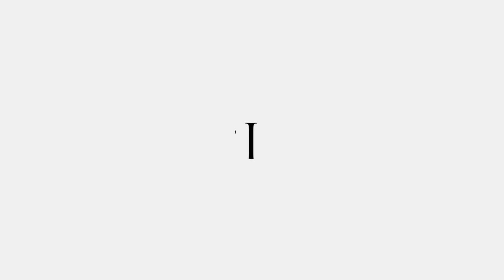Visual Pre Talk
Filmed at Hypnothoughts Live 2018 post conference workshop.